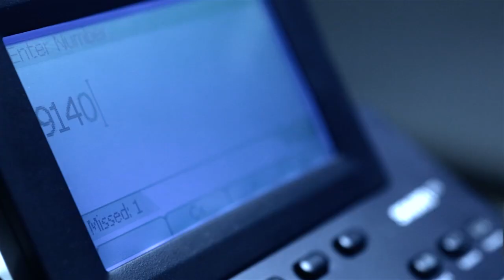Blackfoot Breakthroughs: Missoula International Airport